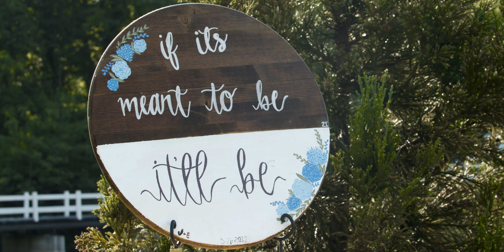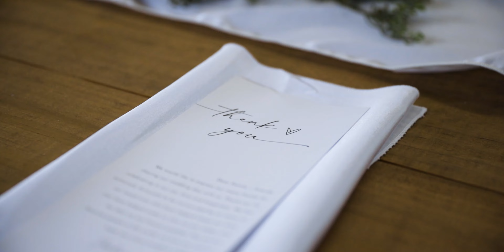WEDDING FILM | JOSH & EMMALINE SHARP | 4K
This wedding film was incredibly fun to attend, and the Bride and Groom clearly had so much love for each other.  Telling the story of their wedding day was an absolute privilege.

Music Licensed thorugh Artlist Ltd.